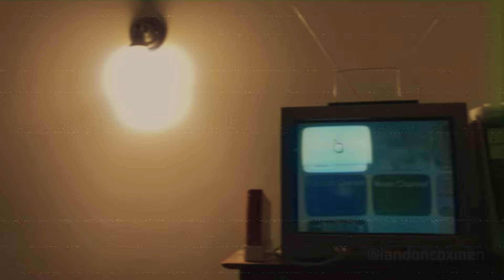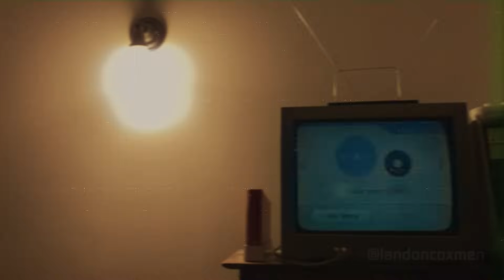Nintendo Wii Music Mix (Nostalgia 💯) | Landon Coxmen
Here's a mix of some of the Nintendo community's favorite (along with some of my personal favorite) Nintendo Wii tunes. (Track list/times below)

I claim no ownership over any of the audio featured in this video. This video is not monetized, and I receive no monetary gain from it. This video was created for listening and enjoyment purposes only.

All of the visual elements featured in this video were created and are owned by myself, Landon Cavalier, WITH THE EXCEPTION of various Nintendo Console logos.

Time stamps:

0:00 - Intro
0:13 - "Wii Menu"
0:58 - "Title Theme" Wii Sports
3:14 - "Main Menu" New Super Mario Bros. Wii
4:56 - "Options" Mario Kart Wii
5:30 - "Menu" Wii Play
6:14 - "Main Menu" Everybody Votes Channel
8:25 - "Main Menu" Check Mii Out Channel
9:33 - "Four Adventurers Cookie Country" Kirby's Return to Dreamland
11:12 - "File Select" Super Mario Galaxy
12:40 - "Character Select" Mario Super Sluggers
15:27 - "Billiards" Wii Play
16:57 - "Comet Observatory (2)" Super Mario Galaxy
19:08 - "Bowling" Wii Sports
21:46 - "How to Play" Mario Party 8
22:40 - "Main Theme" Super Smash Bros. Brawl
25:23 - "World 8" New Super Mario Bros. Wii
27:31 - "Results (Find Mii)" Wii Play
28:02 - "Serenity" Resident Evil 4
29:21 - "Puzzle Plank Galaxy" Super Mario Galaxy 2
31:32 - "Opening Area" PokePark 2 Wonders Beyond
34:26 - "Mii Channel Theme"
36:19 - "Forest Theme" New Super Mario Bros. Wii
38:30 - "File Select Theme" The Legend of Zelda: Skyward Sword
40:21 - "Game Setup" Wii Sports Resort
41:56 - "Luigi's Theme" Mario Strikers Charged
44:57 - "Welcome to Mario Party!" Mario Party 8
45:25 - "Title Theme" The Legend of Zelda: Twilight Princess
46:32 - "Star Festival" Super Mario Galaxy
47:54 - "The Adventure Begins" Kirby's Return to Dream Land
51:09 - "Super Paper Mario" Super Paper Mario
54:37 - "Wii Fit Plaza" Wii Fit/Wii Fit Plus
57:19 - "Wario City (Overworld)" Mario Super Sluggers
59:17 - "Wii Motion Plus Instructional Video Menu"
1:02:46 - "Rankings" Wii Party
1:03:53 - "Yoshi Star Galaxy" Super Mario Galaxy 2
1:06:01 - "Funky Stadium" Mario Kart Wii
1:07:45 - "Local Forecast (Day)" Forecast Channel
1:09:47 - "Main Menu" Wii Play
1:10:31 - "Main Menu (Medley)" Mario Party 9
1:15:27 - "Athletic Theme" New Super Mario Bros. Wii
1:18:13 - "Main Theme" Wii Shop Channel
1:20:21 - Wii Motion Plus instructional video
1:21:38 - "Tough Enemy" Mario Party 9
1:22:38 - "Main Menu" Wii Party
1:25:10 - "Sky Station Galaxy" Super Mario Galaxy
1:27:37 - "Tanks (Variation 2)" Wii Play
1:28:24 - "Wi-Fi Menu" Mario Kart Wii
1:30:57 - "Game Setup" Wii Sports Resort (Again. Whoops!)
1:32:30 - "Toad Factory" Mario Kart Wii
1:35:01 - "Beach Theme" New Super Mario Bros. Wii
1:36:50 - "Boxing (Results)" Wii Sports
1:37:31 - "Donkey Kong Country Returns" Donkey Kong Country Returns
1:40:43 - "Basketball (Pickup Game, Winning Result)" Wii Sports Resort
1:41:34 - "SD Card Photo List" Photo Channel
1:44:10 - "Main Theme" News Channel
1:47:53 - "Aquatic Ambience Returns" Donkey Kong Country Returns
1:54:15 - "Air Sports - Island Flyover (Results)" Wii Sports Resort
1:55:48 - "Doodle" Photo Channel
1:59:53 - "Koopa's Tycoon Town" Mario Part 8
2:01:12 - "Staff Roll" Mario Super Sluggers
2:04:58 - "Staff Roll" New Super Mario Bros. Wii
2:08:19 - Outro